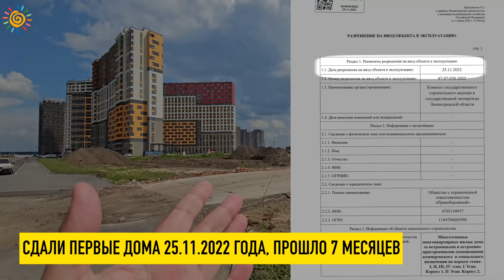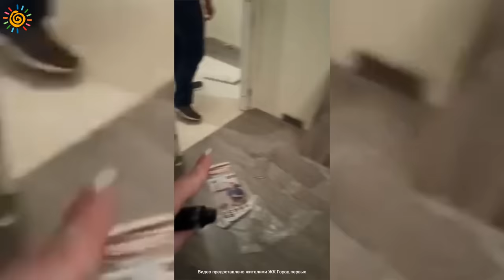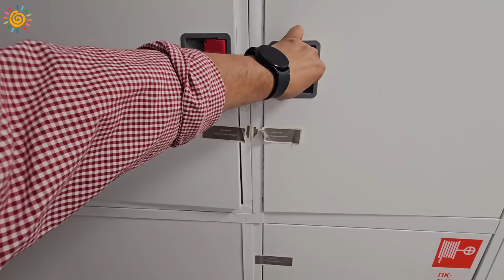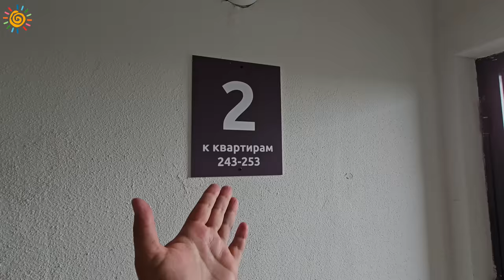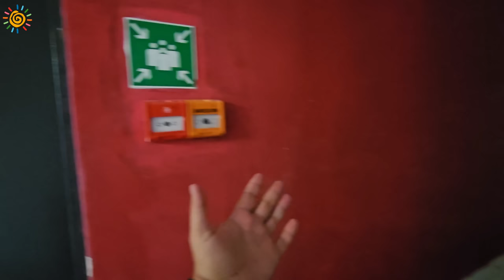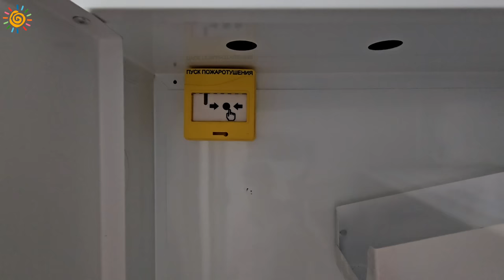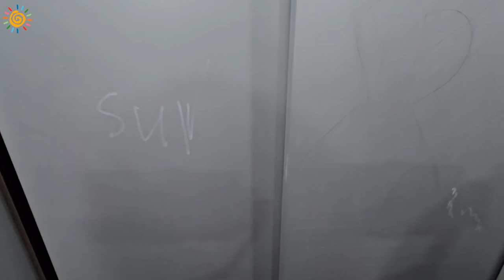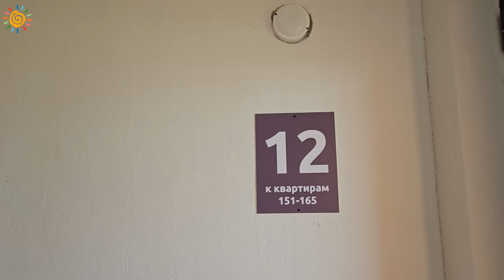Новый проект и уже столько проблем в квартирах ЖК Город первых от ЦДС